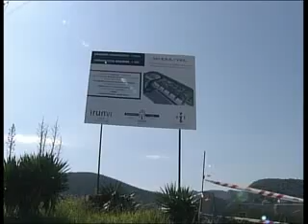Colocada la primera piedra de Oñaurre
El alcalde de Irun José Antonio Santano y el Consejero de Vivienda, Obras Públicas y Transporte Iñaki Arriola colocaron la primera piedra del ámbito Oñaurre